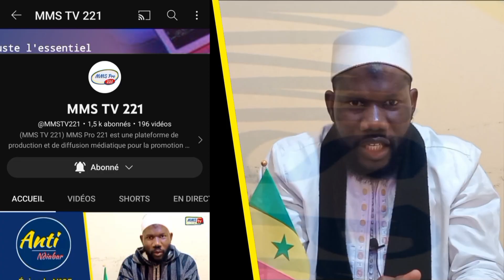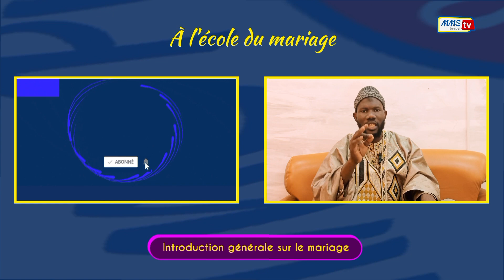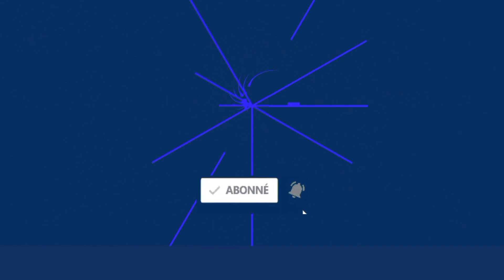À l'école du mariage N°00 / Oustaz Ibrahima GUEYE : Introduction générale sur le mariage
À l'école du mariage N°00 avec Oustaz Ibrahima GUEYE : Introduction générale sur le mariage

Les thématiques :

1 - Quelques détails sur la compréhension du mariage
2 - La place du mariage en Islam
3 - Quelques paroles des pieux prédécesseurs sur l'incitation au mariage